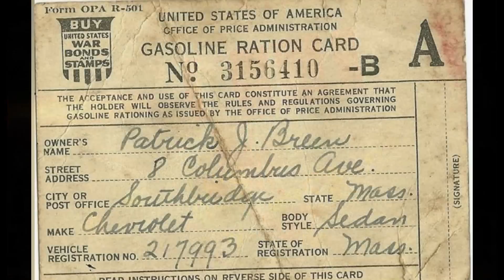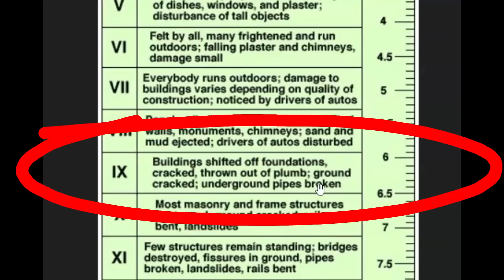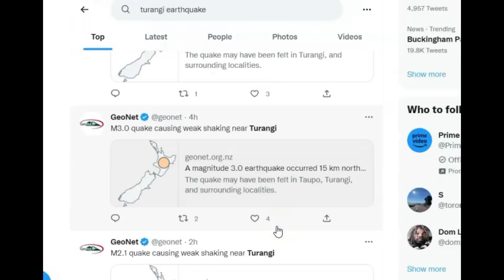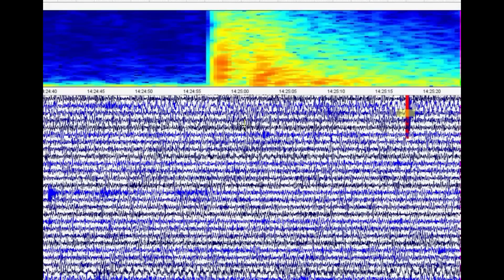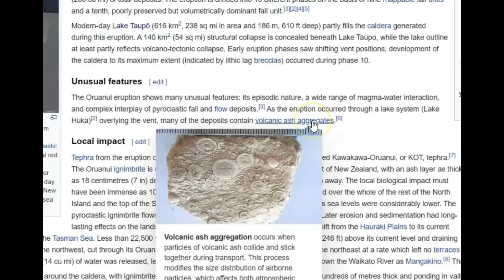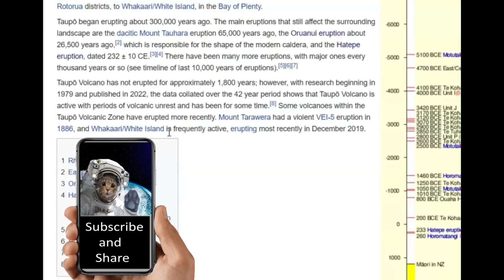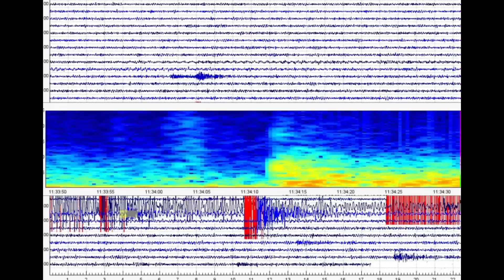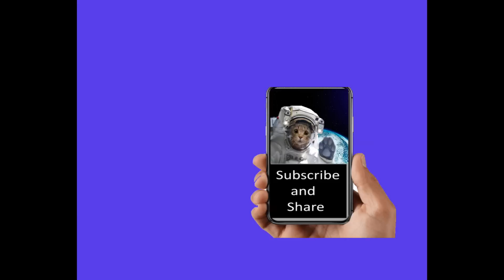Alert! New Zealand Taupō Super Volcano Earthquake M 5.4